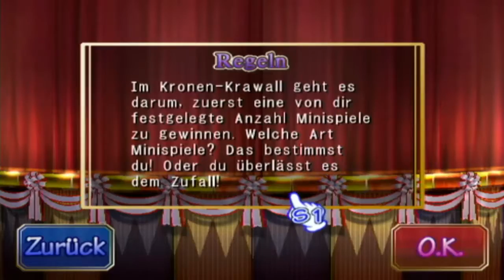Let's Play Mario Party 8 - (German/Alle Modi) Part 41 - Kronen-Krawall & Tafeldrehen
Nachdem nun alle Minispiele gezeigt worden sind, machen wir jetzt weiter mit den Spezial-Modi im Minispiel-Modus und fangen dieses Mal mit Kronen-Krawall und dem Tafeldrehen an.